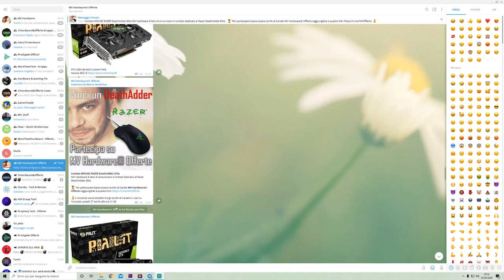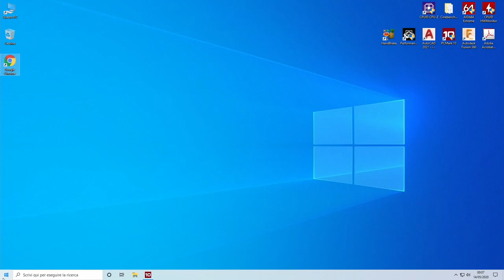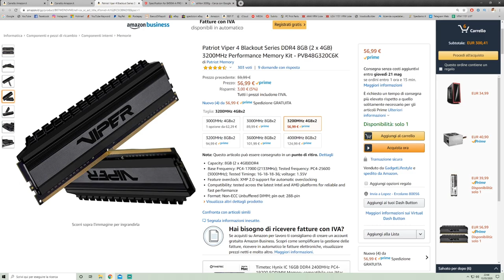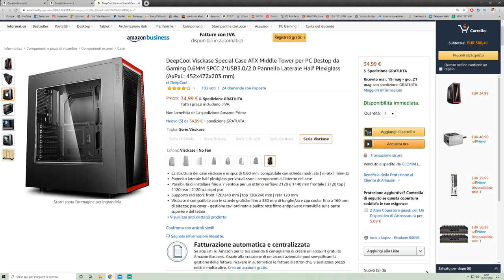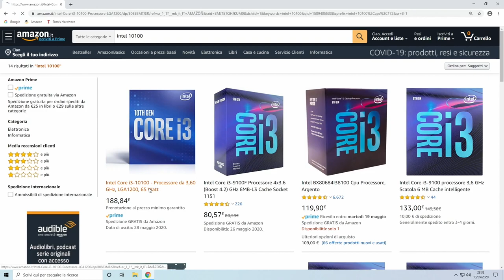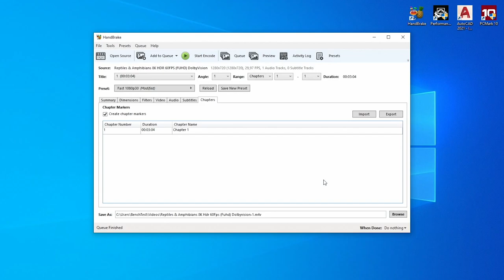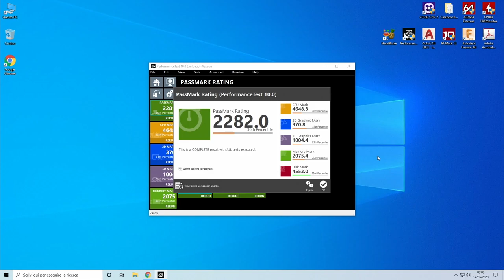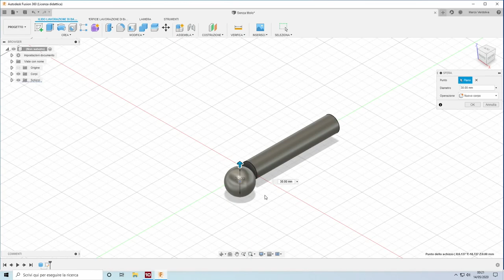Il PC da UFFICIO più ECONOMICO!!! Office e CAD con 300€!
Salve a tutti oggi vedremo una BUILD da UFFICIO e da HOME molto ECONOMICA! Basata su processore AMD ATHLON 3000G quesa configurazione ci permette di utilizzare la suite OFFICE con WORD e EXCEL senza alcun problema. Inoltre è possibile utilizzare progammi CAD come AUTOCAD 2021 o FUSION 360 in maniera agile e veloce!

CONFIGURAZIONE HOME/UFFICIO 300€

AMD Athlon 3000G
Gigabyte B450M-A PRO Max
2x4GB DDR4 3200Mhz
SSD NVME 250GB

ALTERNATIVA 280€

AMD Athlon 200GE
Asrock A320 HDV
2x4GB DDR4 3200Mhz
SSD NVME 250GB

La mia postazione:

32Gb Corsair RGB 3600Mhz DDR4
Zotac RTX 2080
SSD NVME Sabrent 1T
2x HDD 3T
2x Asus MG278Q

ATTREZZATURA DI REGISTRAZIONE:
Canon EOS 200D
2x Softbox 50x70 PMS

SEGUI IL CANALE
Ciao, io sono Marco e non ho la più pallida idea di come tu sia finito su questo video.
Ma poco importa. Volevo solo dirti che sul mio canale MV Hardware potrai trovare
molte altre video guide e recensioni sul mondo dei computer e dell’informatica.
Dai software utility alle unboxing, dall’hardware ai gameplay. Non ho la presunzione
e, perché no, di poterti essere utile per qualsiasi cosa riguardi il mondo dell’informatica.